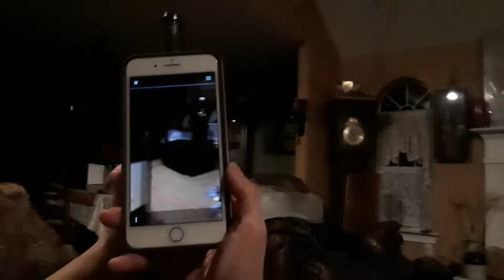Talking 19 crimes bottle